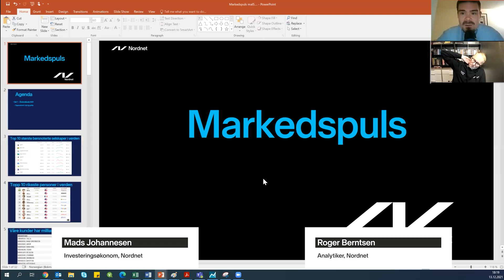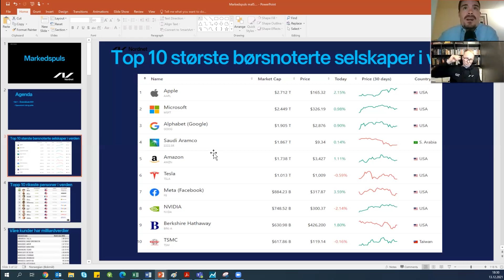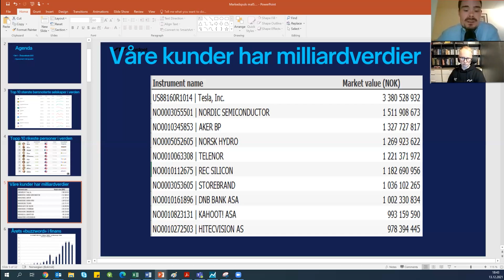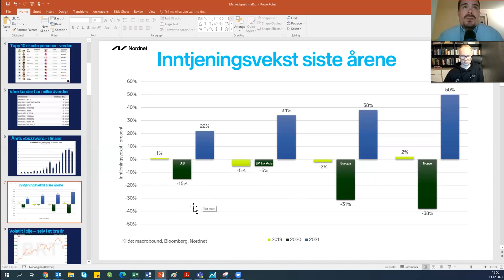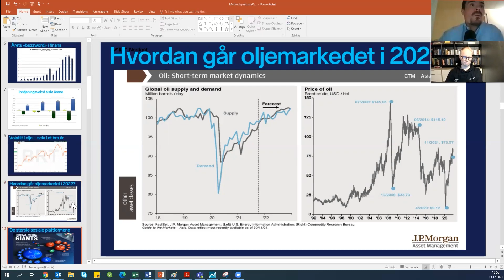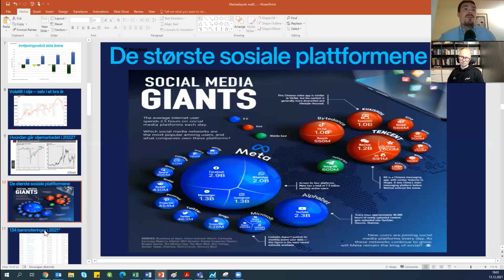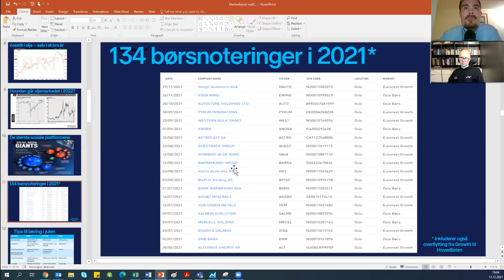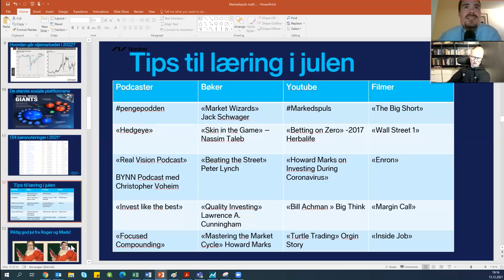Markedspuls - Årskavalkade, verdens rikeste, buzzword, spådommer og tips til podcaster & bøker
I årets siste Markedspuls-episode har Mads og Roger stelt i stand en årskavalkade. De trekker frem en rekke interessante observasjoner de har gjort gjennom året. De tar for seg alt fra hvor våre kunder har mest verdier, utviklingstrekk for verdens mest lønnsomme selskaper og diskuterer rike og kjente personligheter. De kommer også med noen spådommer om oljeprisen, diskuterer verdens største digitale plattformer (sosiale medier), i tillegg tar de for seg årets "buzzword". Avslutningsvis får du noen tips til interessante bøker, podcaster og filmer du kan se og lære av i julen.

Mads og Roger (+ resten av Nordnet) ønsker alle Markedspuls-seere riktig god jul og godt nytt år!